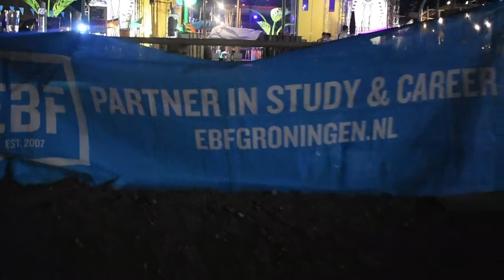Aftermovie Beginning Of The Year Event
Enjoy the aftermovie of the terrace festival. We look back on an amazing night!